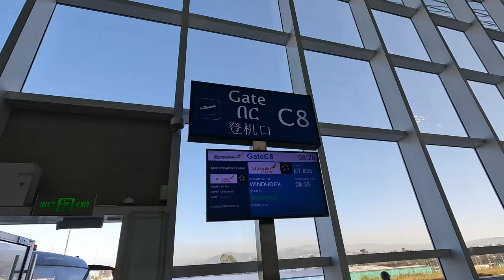Namibia, Waterbergplateau | Rhino Tracking [4K]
Welcome to our travel vlog! We're so excited to be starting our journey in the beautiful country of Namibia. Our first stop is Windhoek, the capital city, where we pick up our 4WD and begin our adventure.

From there, we head to the Waterberg Plateau, a breathtaking region known for its diverse wildlife and stunning landscapes. We spend the day hiking through the wilderness, keeping our eyes peeled for the majestic rhinos that call this place home. It's an unforgettable experience as we track these incredible animals and learn more about their vital role in the ecosystem.

From its rich culture and history to its breathtaking natural beauty, there's so much to explore and we can't wait to share it all with you.